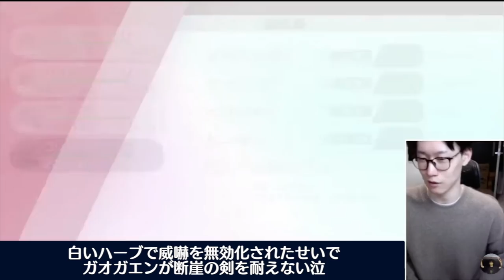色ザマゼンタ使ってみたら予想外の強さだったんだけどwwwwwww【ポケモン剣盾 ダブルバトル】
ザマゼンタ ザシアン 色違い

きょじゅうだん 打った後のおてて、かわいい。

0:00 構築説明

・限定レンタルチームを公開！
・月に2回 定例放送(主にポケモン)
・不定期で雑談、メンバーとのポケカ対戦、スプラ、アモアスなどの放送
・僕の動画と放送で専用絵文字が10種類以上使える！
・名前の横にビエラバッヂが付く！

【使用させていただいているもの】

ポケモン ポケットモンスター Pokémon
ソード シールド 剣盾 Sword & Shield